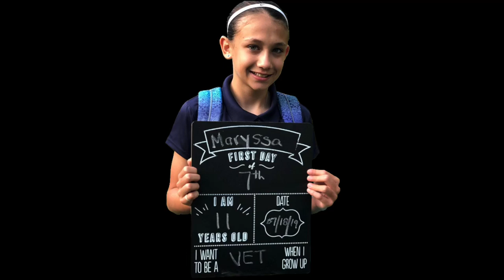Jenelle & David Eason Rant. ☕️